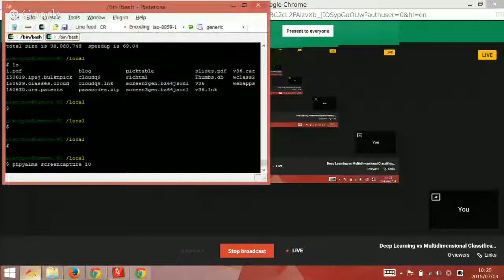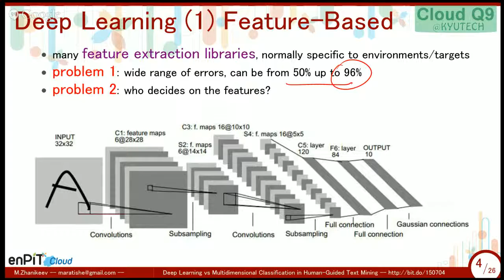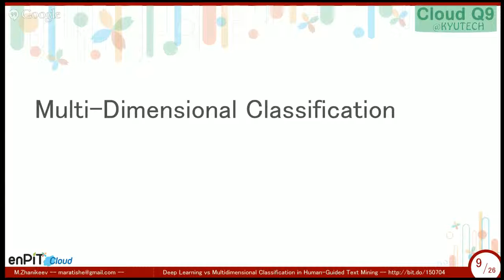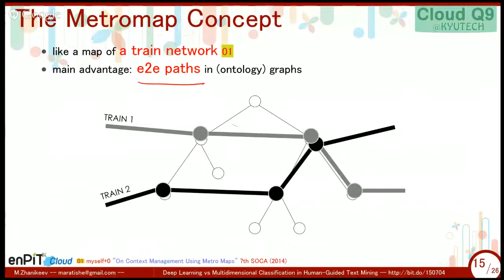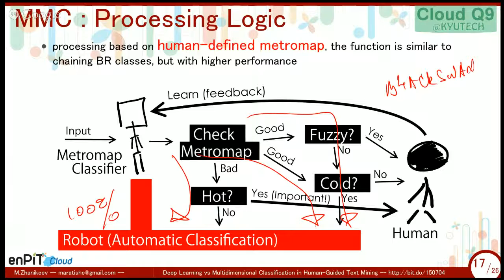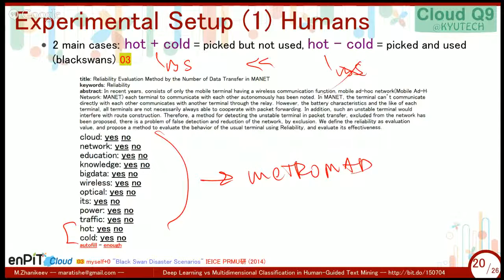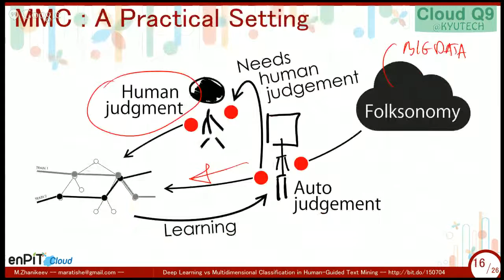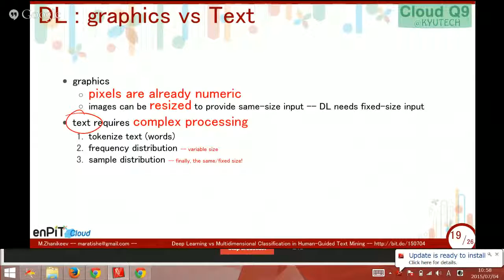Deep Learning vs Multidimensional Classification in Human-Guided Text Mining （GI研・天神イムズ・日本語・スクリーン...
Deep (Neural) Learning has recently become popular in AI research.  The method is traditionally showcased in vision-related tasks where input can be easily regulated.  However, when applied to text mining, the irregular textual input becomes a hurdle.  Overcoming the hurdle involves processing the text and using its frequency distribution as a numeric input.  This paper compares the technology with a recently proposed method in multidimensional classification. The specific feature in focus is a human-guided system where the learning dataset is not available at once but arrives gradually, along with human annotation.